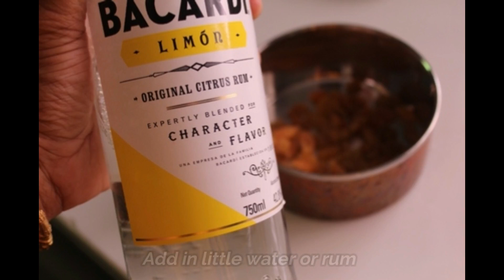Gluten Free Carrot Cake Recipe - Venetian Carrot Cake